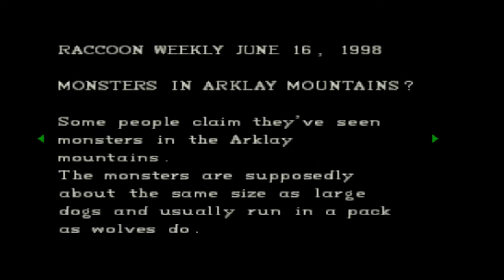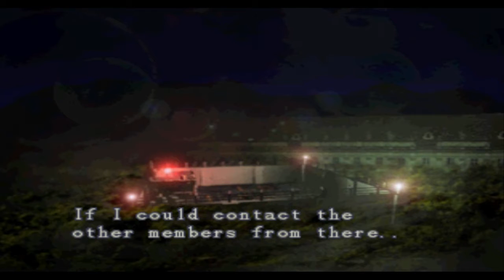Let's Play Resident Evil #12 Die Schlange, der Keller & die Bibliothek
Im Raccoon Forrest geschehen seltsame Dinge und die S.T.A.R.S. werden dorthin beordert, jedoch werden sie von Zombiehunde in ein altes Herrenhaus gejagd und dann ist Chris verschwunden. Nun soll Jill das alte Haus nach Chris durchsuchen und erlebt das Grauen ihres Lebens .

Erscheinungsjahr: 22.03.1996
Publisher: Capcom
Genre: Survival-Horror
Erschienen für: PlayStation 1 & PlayStation 3 (Download)